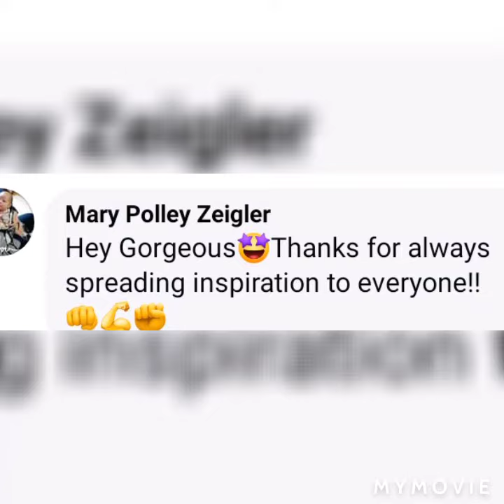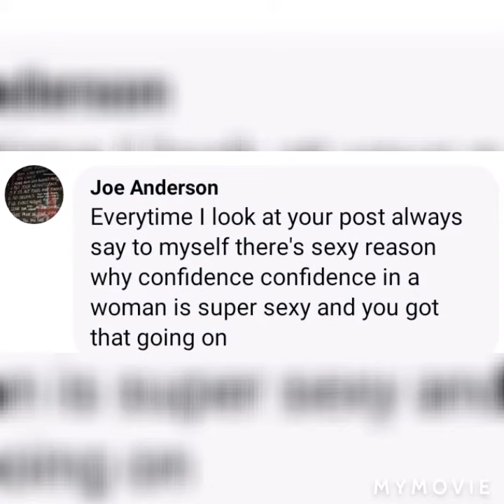When you can see the body changing!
Once stopped fooling myself.. I was going to stop eating to lose weight! *Boom there's No stopping me now to look good... Yesssssssss I eat y'all look at my body in place 😂 FINE! FINE healthy and thick🔥🔥

I am 💯% NATURAL my motivation keeps me going💪 I CAN'T mess my body up anymore!

 I look damn good in a size 16-14.. what some people would call FAT 😭 it's sad to see how far people going to lose weight😭😭 I never stopped living❣️ I changed some of my ways of living to be a healthier happier me💯%♥️❣️